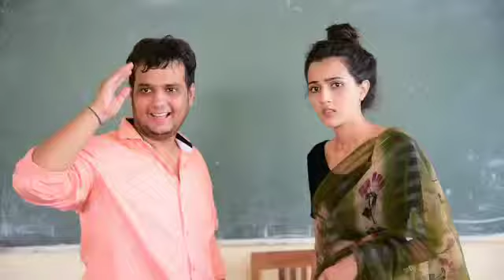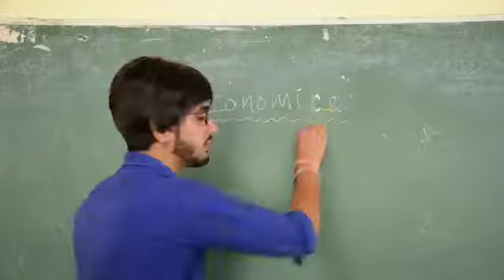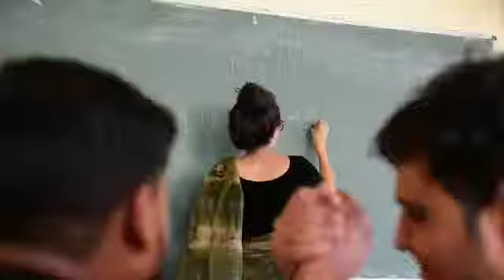Talented गुर्जर Amit Bhadana - College Ka Boss By Goyal Music Series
About Video

GS
gs
biradri
samaj
history
songs
gujjarsongs
gujjar samaaj
gurjar samaaj zinda baad
Gujjar music
gujjar
Fatehpur
gurjar songs
faridabad
new gujjar songs
amit bhadana
amit bhadana latest
amit bhadana new
college
amit bhadana vines
amit bhadana dub
bhadana
desi
Madam ji
TST
TVF
AIB
AVR
CarryMinati
Desi
Riya Mavi
College ka Boss
Boss
Entry
tst
tvf
aib
real shit
harsh beniwal
elvish yadav
rishidome
gurjars
gurjar samaj
funny videos latest
make joke of
1080p hindi video songs
4k hindi video
4k hindi video ultra hd
amit bhadana desi videos
sonotek haryanvi
school teacher vs madam
school madam vs desi students
sahri madam vs desi vidyarthi
hot madam vs desi student
GS
gs
st
sc
elections
akhara
Manveer
Gurjar
Supporters
ragni
biradri
samaj
history
caste
songs
aandolan
noida
fight
delhi
Londa
gujjarsongs
gujjar samaaj
gujjar boys
Fatehpur
faridpur
fukra
gurjar songs
ncr
faridabad
new gujjar songs
Gun
478
xxx
KBC
Salmaan
amitabh bachan
Sony
Amit bhadana video
Amit bhadana
Risshsome video
Risshsome comedy
Funny moment
Funny moment video
Comedy video
amit bhadana
riya

Goyal Music Series